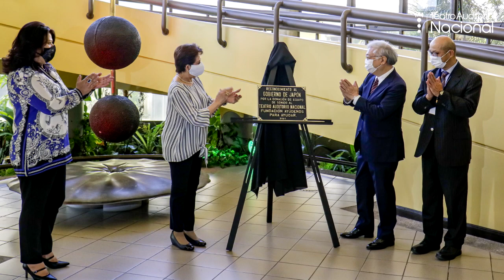Embajada del Japón brinda importante donación para sonido del Teatro Auditorio Nacional.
El 24 de febrero del 2021, se llevó a cabo la ceremonia de firma de contrato de cooperación entre la Embajada del Japón y la Fundación Ayúdenos para Ayudar, como parte del programa del Gobierno del Japón denominado “Asistencia para los Proyectos Comunitarios y Seguridad Humana Cultural de Japón (APC Cultural)” para la ejecución del proyecto “Mejoramiento del Equipo de Sonido para el Teatro Auditorio Nacional del Centro Costarricense de Ciencia y Cultura”.

La ceremonia contó con la participación del señor Shinjiro Komatsu, Embajador del Japón, la Sra. Gloria Bejarano Almada, Fundadora del Centro Costarricense de Ciencia y Cultura y la señora Mónica Riveros Rojas, Directora Ejecutiva de la Fundación Ayúdenos Para Ayudar.

Febrero 2021.